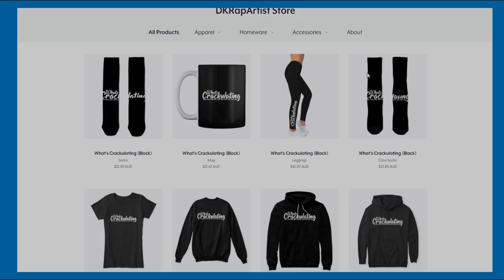Youtube Cypher 2 (Reaction) I'M IN IT!!!